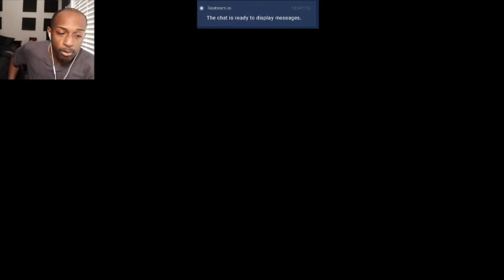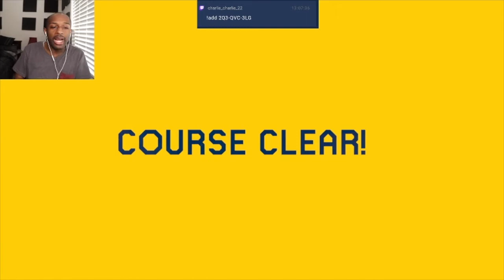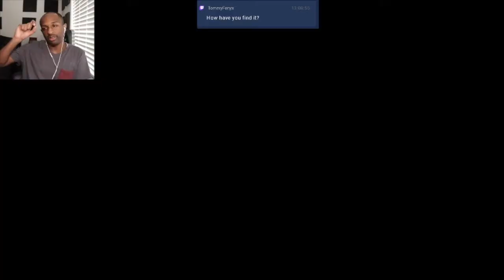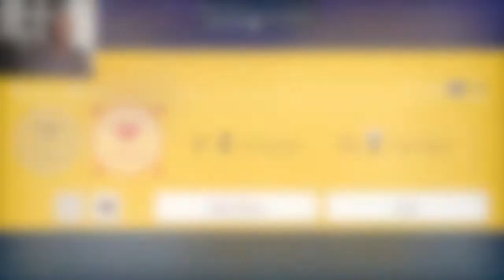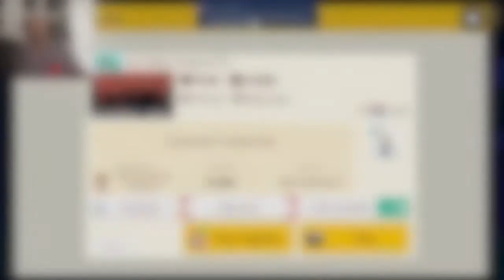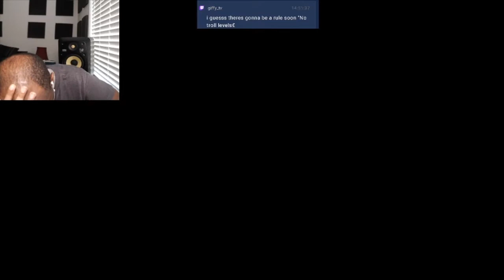This Troll Level Took Me Out!!!![Viewer Levels][Super Mario Maker 2]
I Haven't Did Videos In A Bit So Here You Go! Yay!!!

Tik-Tok: @RealJRavage